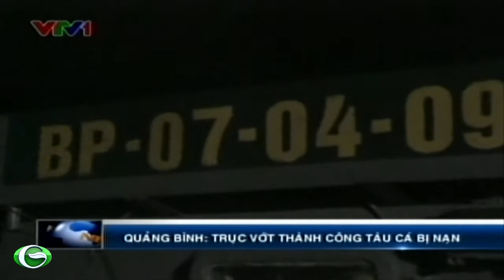Trục vớt thành công tàu cá bị nạn tại Quảng Bình